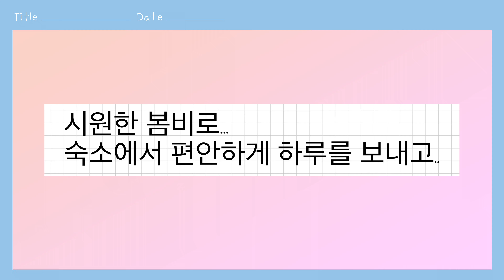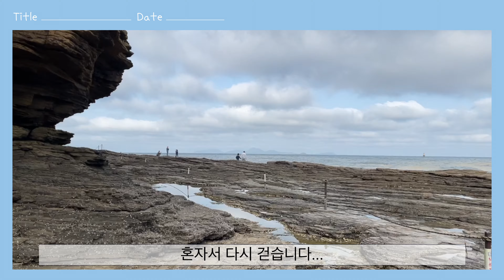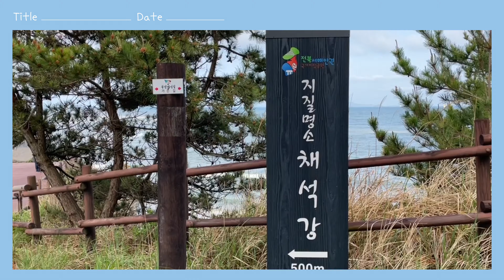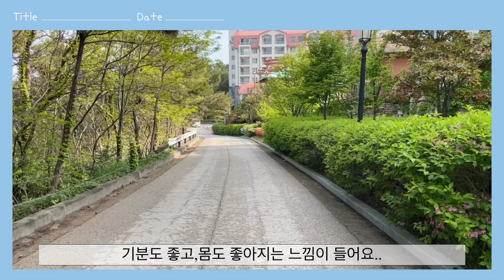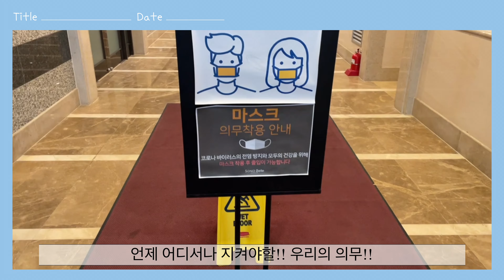[여행로그 5화] 전북부안여행 (소노벨변산,격포해수욕장)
오랜만에 떠난 가족여행..
전북부안에 있는 소노벨변산 입니다~
격포해수욕장이 가까이에 있어 좋아요~